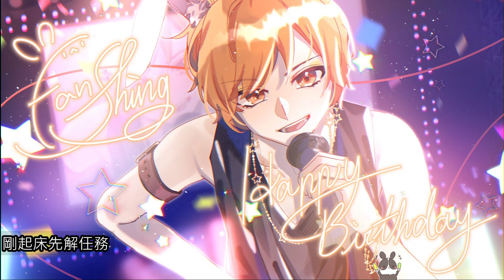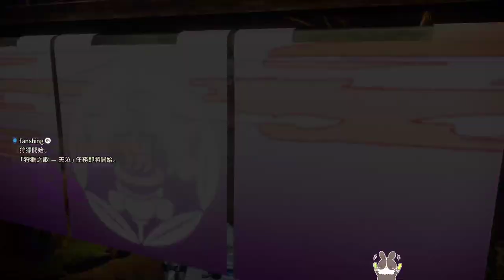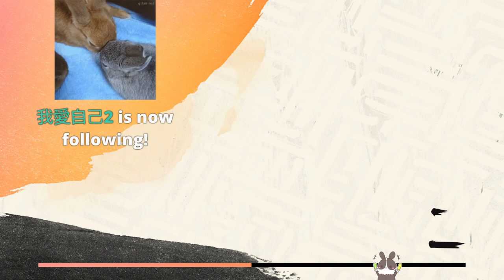【繁星】Wild Hearts 狂野之心 2023 2 25